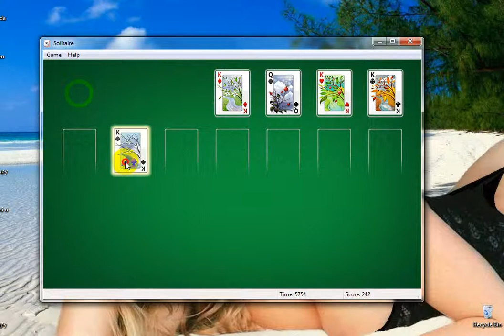Ima li boljeg gejmera od mene?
Deco pogledajte ovo možete li vi da pobedite u kartaškoj igri na ovaj način i elegantno kao ja pogledajte samo